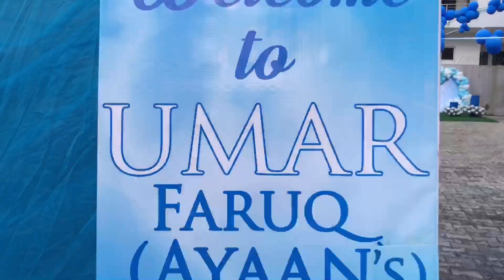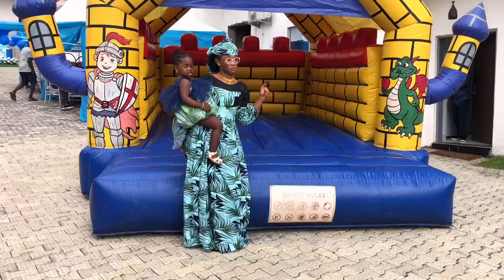NAMING CEREMONY VLOG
HELLO 😊
New video 💃🏻💃🏻💃🏻
Ayaan welcome to the world 🌎
May u grow up to be an amazing young man,with so much love and faith 🥰
I hope you enjoy this vlog and find it useful🤗🤗🙂

LETS BE FRIENDS AND MORE🥰

All copyright to their owners
No infringement intended.